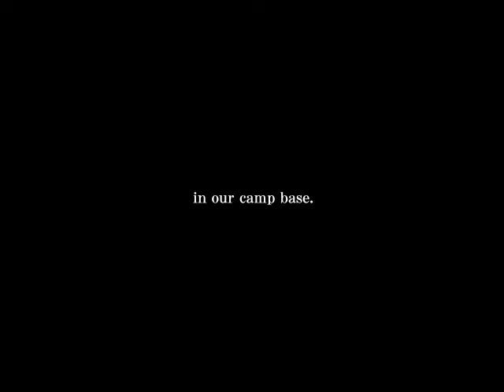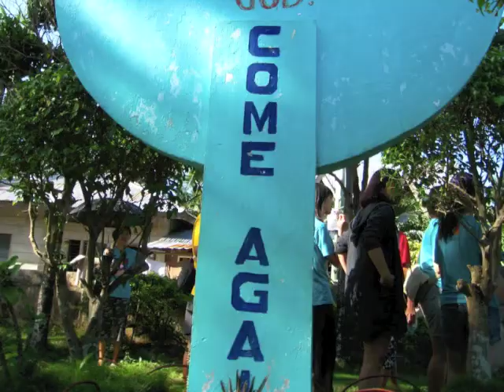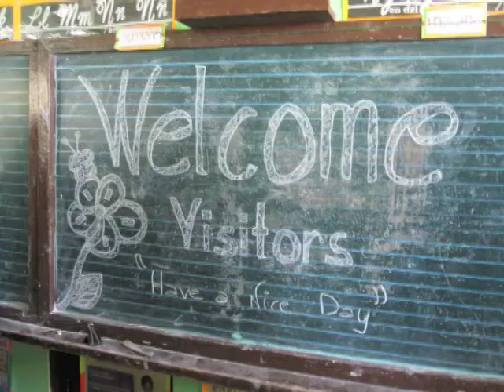2011 Winter Workcamp in Philippines - OW09